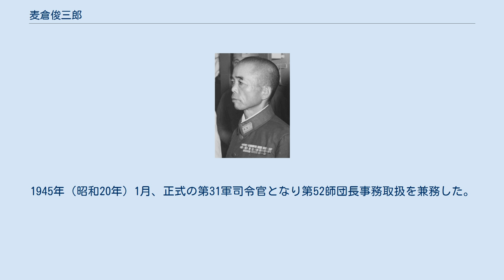麦倉俊三郎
麦倉 俊三郎（むぎくら しゅんざぶろう、1888年（明治21年）11月1日 - 1969年（昭和44年）7月7日）は、日本の陸軍軍人。
 栃木県出身。
麦倉奉蔵の四男として生れる。
宇都宮中学校卒を経て、1912年（明治45年）5月、陸軍士官学校（24期）を卒業。
同年12月、陸軍歩兵少尉に任官し歩兵第65連隊付となる。
1920年（大正9年）11月、陸軍大学校（32期）を卒業。
 1921年（大正10年）5月、参謀本部付勤務となり、参謀本部員、第19師団参謀、陸軍兵器本廠付（軍事調査部）などを経て、1927年（昭和2年）10月、歩兵少佐に昇進。
1928年（昭和3年）12月、歩兵第61連隊大隊長となり、歩兵第27連隊付、第1師団参謀、陸軍歩兵学校教官などを歴任し、1936年（昭和11年）3月、歩兵大佐に昇進し独立歩兵第11連隊長に就任した。
関東軍司令部付、近衛師団参謀長を経て、1939年（昭和14年）3月、陸軍少将に進級し第32歩兵団長に発令され日中戦争に出征し、山東省西部の警備を担当した。
 1940年（昭和15年）8月、独立混成第9旅団長となり、第62独立歩兵団長を経て、1941年（昭和16年）10月、陸軍中将に進み、翌月、第52師団長に親補され金沢に駐屯した。
1944年（昭和19年）1月、第52師団はトラック島に派遣され、同年8月、第31軍司令官・小畑英良中将が戦死したことに伴い第31軍司令官代理を兼務。
1945年（昭和20年）1月、正式の第31軍司令官となり第52師団長事務取扱を兼務した。
トラック島で終戦を迎え、1946年（昭和21年）2月に復員。